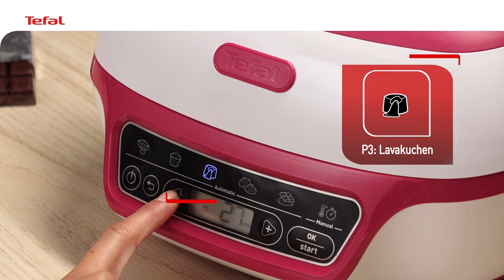Tefal Cake Factory - Rezept für Schokokuchen mit flüssigem Kern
Entdecken Sie Lavakuchen mit Gelinggarantie mit der Tefal Cake Factory.